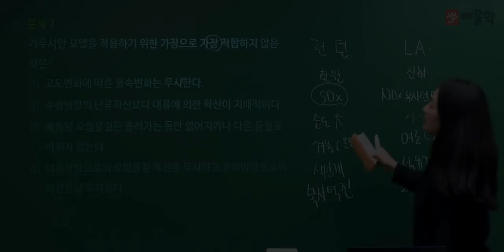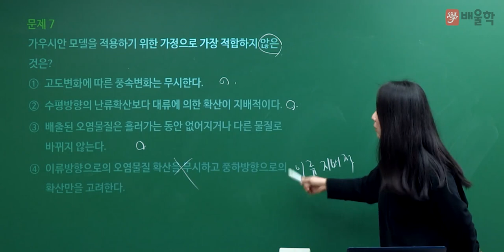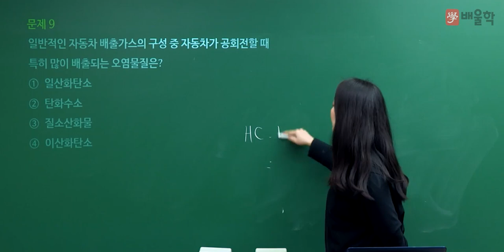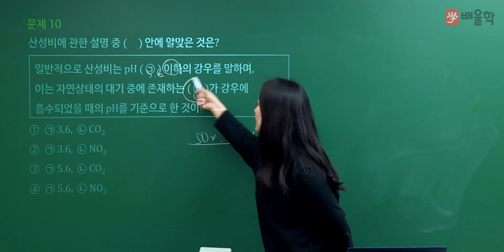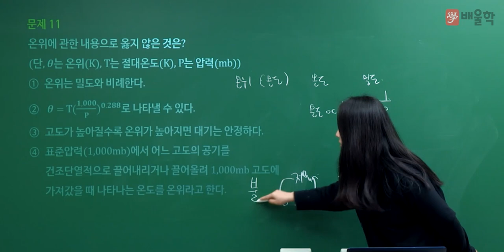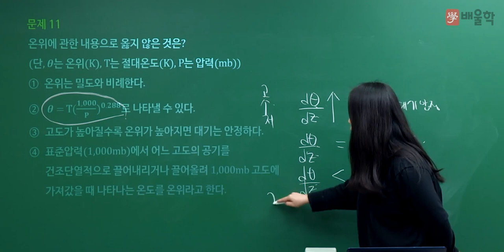[대기환경기사 필기] 2021년 4회 필기 기출 풀이 1과목 대기오염개론2 - 고경미 교수님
2021년 4회 대기환경기사 필기 1과목. 대기오염개론 기출문제 해설 강의!

대기환경기사, 대기환경산업기사, 대기환경기사필기, 대기환경기사실기, 환경기사, 대기기사, 환경자격증, 대기환경산업기사실기, 대기환경기사시험일정, 대기환경, 환경기사자격증, 대기환경기사취업, 대기환경산업기사필기, 대기환경기사응시자격, 대기산업기사, 대기환경기사기출문제, 대기환경기사인강, 대기환경기사가답안, 대기오염개론, 대기환경기사책, 대기환경산업기사난이도, 대기환경기사기출, 대기환경기사독학, 대기환경기사과목, 대기환경기사과년도, 대기기사실기문제집, 대기환경산업기사과년도, 대기환경기사필기기출, 대기오염측정, 대기환경실기, 대기환경산업기사시험, 대기환경기사강의, 대기환경기사기출문제해설, 대기환경기사공부, 대기환경기사실기인강, 대기환경기사실기기출, 대기환경기사무료인강, 대기환경산업기사자격증, 대기산업기사실기, 대기기사인강, 대기환경기사무료강의, 대기환경기사연소공학, 대기환경기사실기시험, 대기환경기사과년도문제해설, 대기환경산업기사인강, 대기환경기사필답, 대기환경기사필기기출문제, 대기환경산업기사독학, 대기기사기출문제, 대기환경산업기사책, 대기환경기사인터넷강의, 대기환경기사동영상강의, 대기환경기사인강추천, 대기환경산업기사강의, 대기환경기사추천, 대기환경기사준비, 대기환경기사필기인강, 대기환경산업기사필답, 대기환경산업기사교재, 대기산업기사기출문제